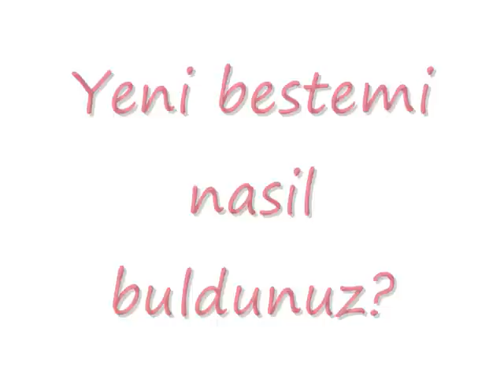Dokunmayin Bana yeni Türkü ve Beste Ali kiziltug akkiraz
Grup Erzincan Elazig Dik Dostsevenler Akbabalar Halay halaylar Gönüldengönüle Doganay koma jiyan Gönülden Gönüle erzincanli Kalan erdogan Yilmazlar sivas dersim Davul zurna Dügün grup adal Kina Nisan Gruplari atik Derdo cangurbetciler almanmarki dedicoklar kalan emek doganay semame cepike sinemilliler malatya elazig dik Sivrialan Net Erdal Erzincan aşık veysel oğuz aksaç mustafa özarslan cengiz özkan tevhid saz baglama zara degme felek zamani geldi siir türkü derdiyoklar beste Erdogan atik Balaban erzincan cayirli özcan türe arif sag pinar albüm sevdiklerim nebahat karababa daimi Sivrialan Net Erdal Erzincan aşık veysel oğuz aksaç mustafa özarslan cengiz özkan tevhid saz baglama zara degme felek zamani geldi siir türkü derdiyoklar beste Erdogan atik Balaban erzincan cayirli gurbetciler derdiyoklar akbabalar derdicoklar saz baglama bateri davul zurna diskofolk türkü dügün alevi almanmarki zurnaci rasim cagli volkangy erzincan halay bitlis tatvan malatya arguvan fethiye GRUP İSTANBULLU - SALINI SALINI Istanbullu Halay Saz Corum Derdiyoklar Akbabalar Nursani Papur Derdicoklar mazibasi sariköy mustafacelebiköyü sanliosmanköyü kadideresi gökköy Halay Erzincan Malatya Dersim Tunceli ilicek Hacibektas Mehmet Demir Mahir Sahin Özgür Karasu dostsevenler gönülden gönüle kapriz leylim ley deli gönül seyran kizilirmak dillere destan Group Grup Dügün Eglence Party Halay Erzincan Malatya Dersim Tunceli ilicek Hacibektas Mehmet Demir Mahir Sahin Özgür Karasu dostsevenler gönülden gönüle kapriz Ali Kiziltug leylim ley deli gönül seyran kizilirmak dillere destan Group Grup Dügün Eglence Party